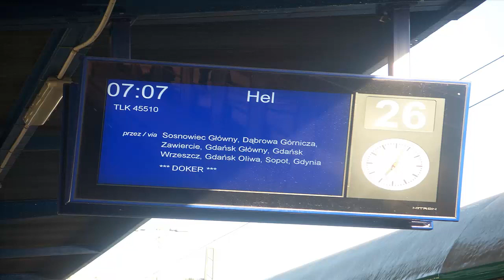EP07 - 347 z TLK 45510 "Doker" relacji Katowice - Hel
Pociąg TLK 45510 "Doker" z EP07 - 347 relacji Katowice - Hel odjeżdża ze stacji początkowej.